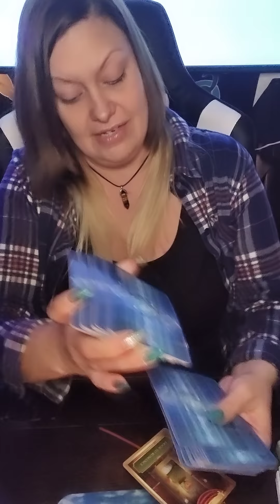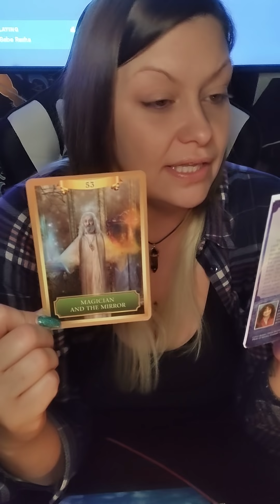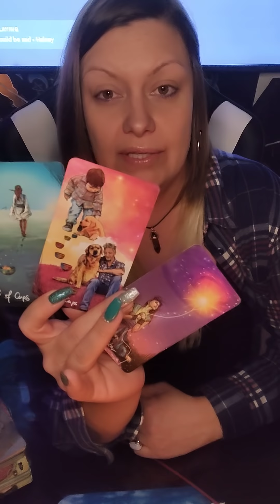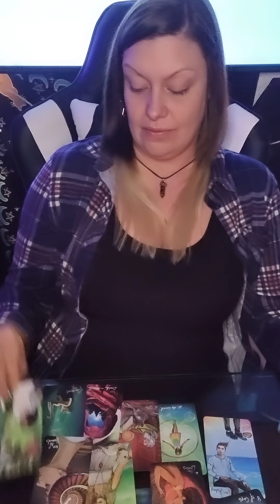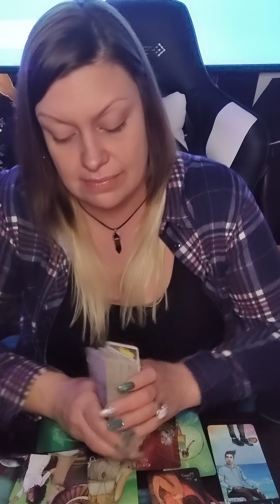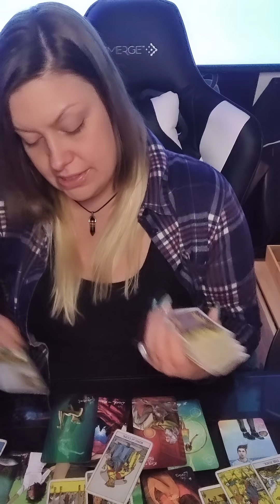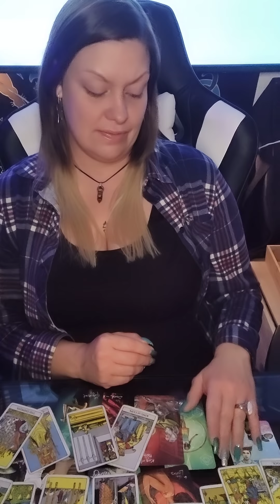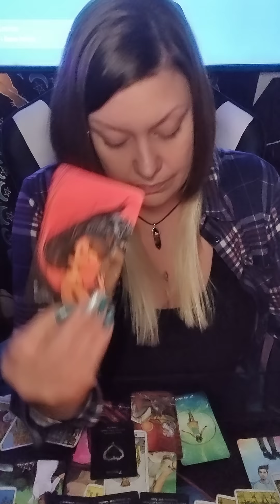♓PISCES RANDOM READ♓ THING 1 & THING 2... WHAT YOU GONNA DO! BLAST FROM THE PAST😈🗡️👹🧿⚖️OR NEW❤️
AMAZON WISHLIST-

PERSONAL READINGS 💰

🌻 JANUARY SPECIAL
$55... 60MIN...
$25... 30MIN
SAME DAY READ IF ORDERED BEFORE 3:00 P.M PST

COPYRIGHT©️ 2021